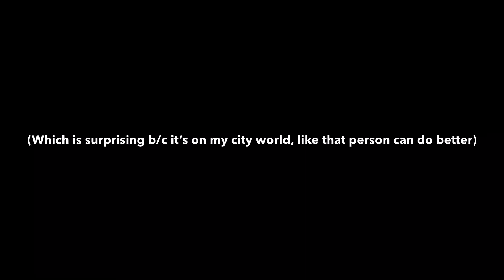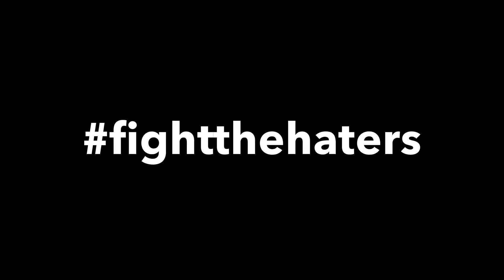Today is a Dark Day for the Bossmanf22 Community...